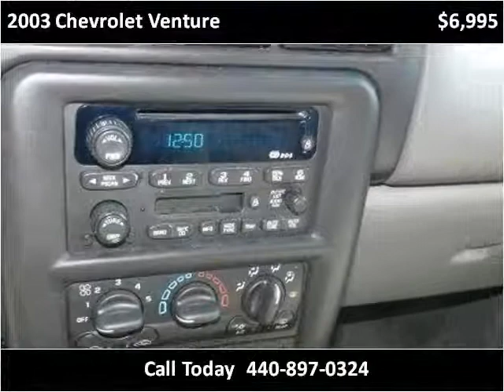2003 Chevrolet Venture available from North Coast Auto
This 2003 Chevrolet Venture is available from North Coast Auto.